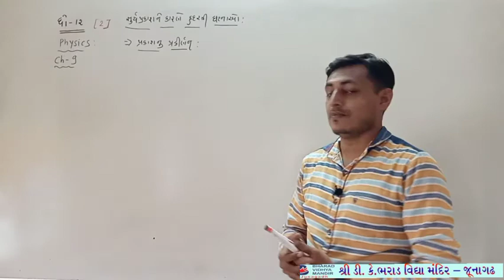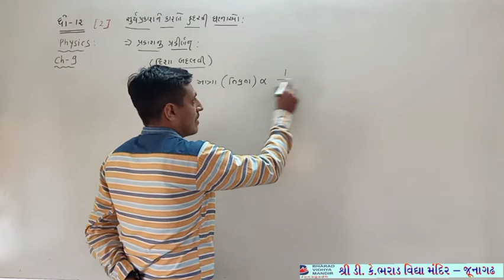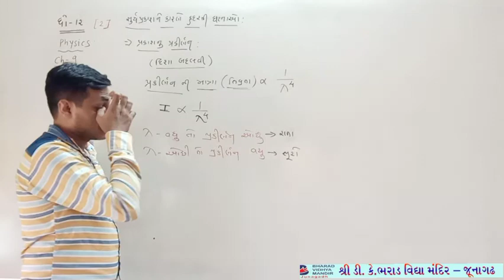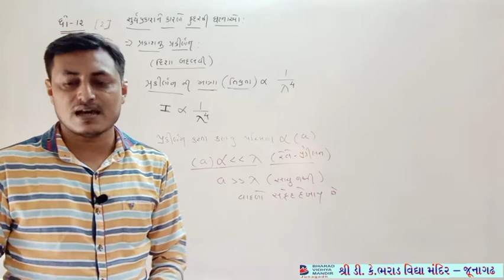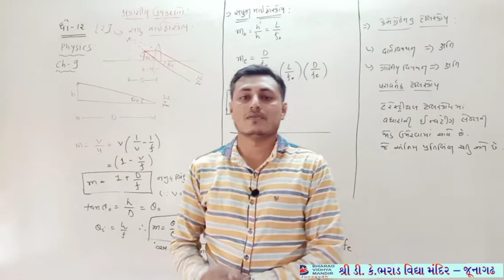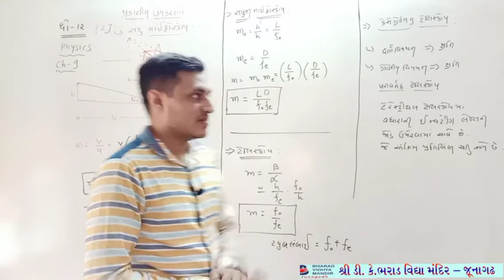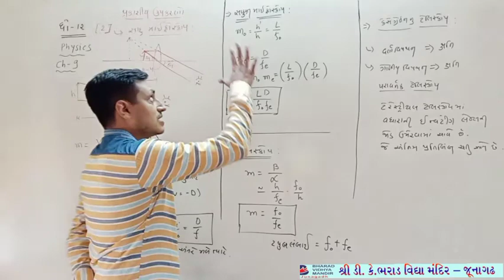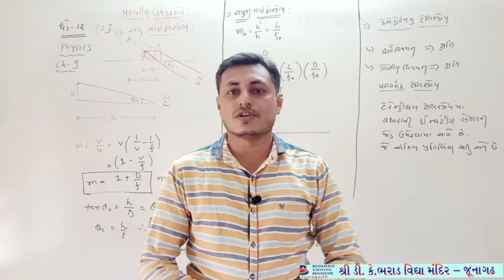ધોરણ 12 (physics ch-9 માઇક્રોસ્કોપ) ભરાડ વિદ્યા મંદિર